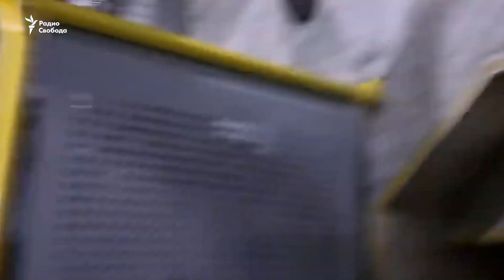“Тебя всё равно задержат”. Как в России преследуют журналистов и общественных наблюдателей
Российские власти взяли курс на запрет информирования общества о протестах, преследуя журналистов и общественных наблюдателей, считают авторы доклада “Тебя всё равно задержат” из правозащитной организации Amnesty International. Со времён акций в поддержку Алексея Навального зимой 2021 года массовые задержания и так называемые предупреждения о недопустимости нарушения закона коснулись десятков журналистов. В условиях военной цензуры многие из них вынужденно покинули Россию.

Иван Воронин поговорил с директором Amnesty International по Восточной Европе и Центральной Азии Натальей Звягиной.